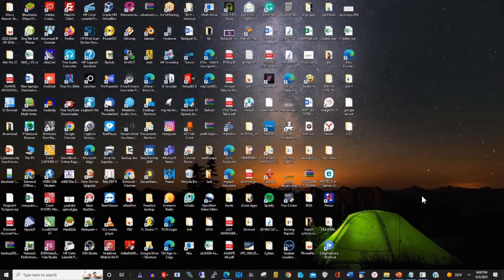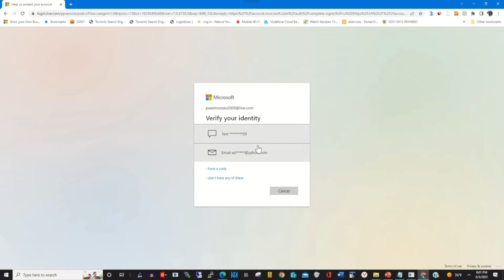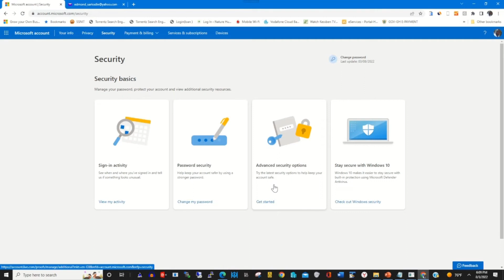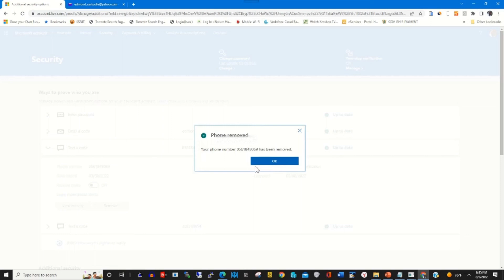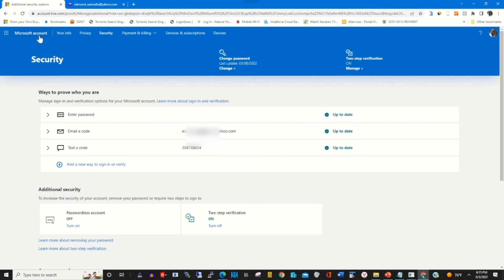Microsoft Account Recovery Phone Number How to Remove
The purpose of this video is to show the process of How to  Login remove the Microsoft Account recovery number, If you want to learn make sure to watch this

0:07  Intro
0:25  Login to Microsoft Portal
1:09  Verify Identity in Microsoft Account
2:18   Remove the recovery phone number
3:27   Conclusion